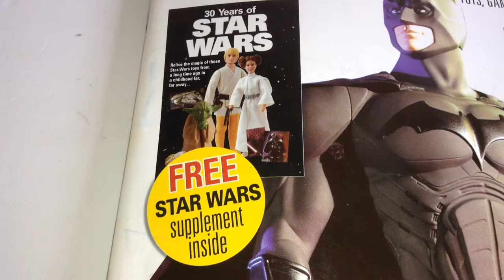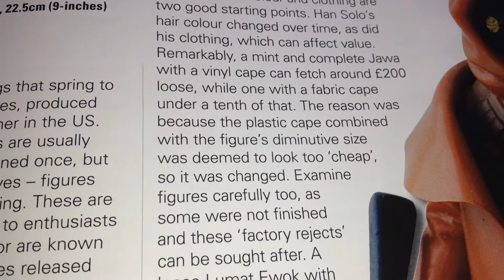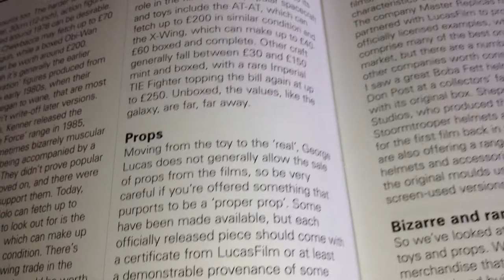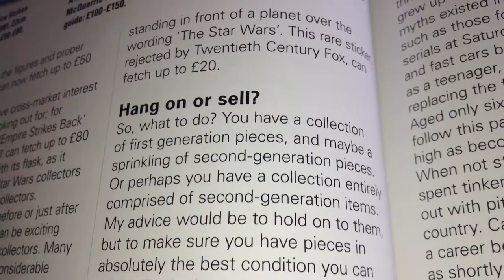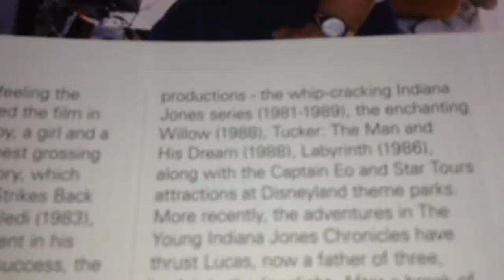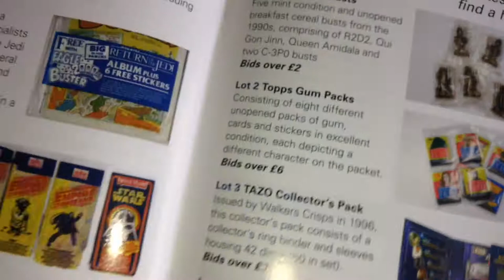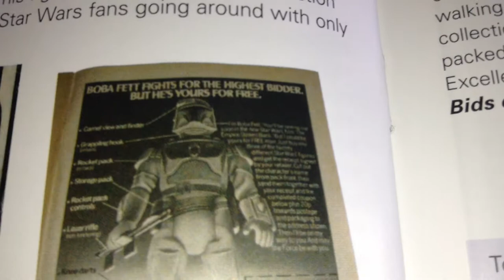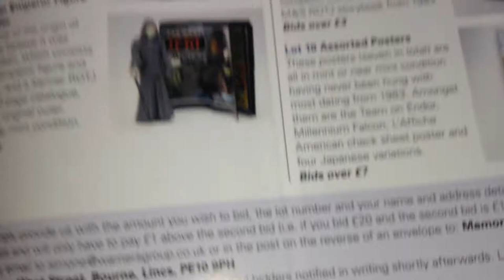30 YEARS OF STAR WARS COLLECTABLES - TV FILM MEMORABILIA - UK MAG JULY 2007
Hopefully you'll find this interesting and useful.